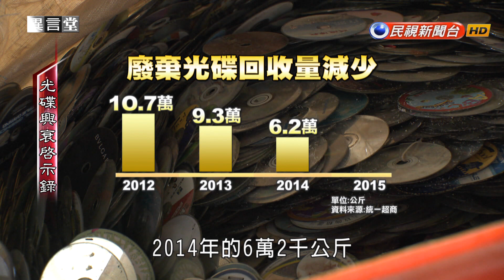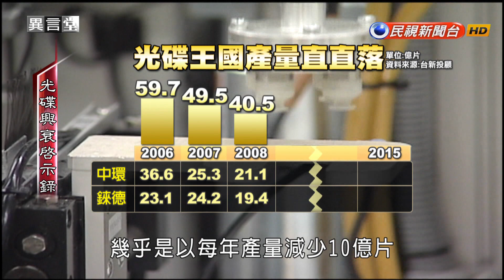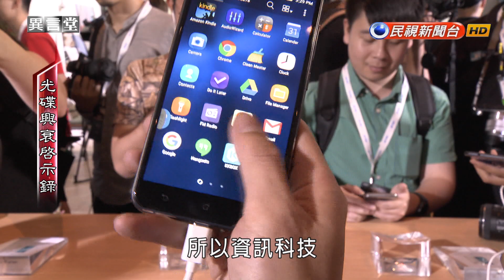2016.12.24【民視異言堂】光碟興衰啟示錄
【光碟興衰啟示錄】
在北台灣，最近有一場地景藝術活動，運用了3百萬張廢棄光碟片，打造出荷蘭畫家梵谷的知名畫作-星空。為什麼要用光碟片呢？主辦單位說，光碟片曾經是數位時代的重要發明，裡面承載著每個人的記憶，鋪陳出人生色彩，當廢棄不用之後，非常適合展現不同的藝術風貌。但是從這項藝術活動蒐集光碟片的過程中，我們也看到光碟片產業的危機。因為台灣一直是全球光碟片生產王國，但是當資訊儲存科技越來越進步，光碟片幾乎已經被視為是上一個世紀的過時產物，越來越少人使用了，台灣產業界有沒有與時俱進，找到下一個發展利基呢？從光碟地景藝術，我們帶您看台灣資訊產業的興衰起伏。